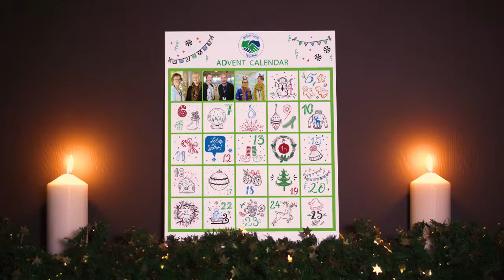Better Care Together Advent Films - Day 4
Our Trust and Gloucestershire Care Services are working to provide better care together. We’ve produced a series of short advent films, shining a spotlight on our plans and how they’re progressing.